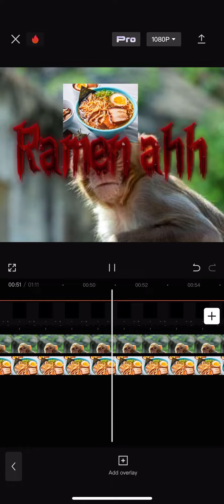Ramen noddle ahh boy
Rapper ljayplay4kepps

Date:10/27/23
Production:metro
Album:jashod k
Not on any platforms yet💪💪💪💪